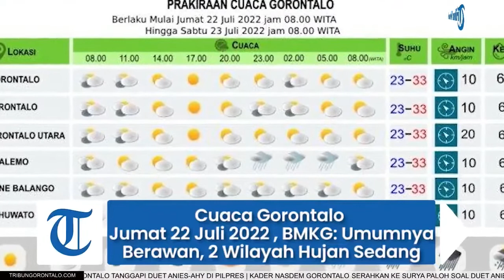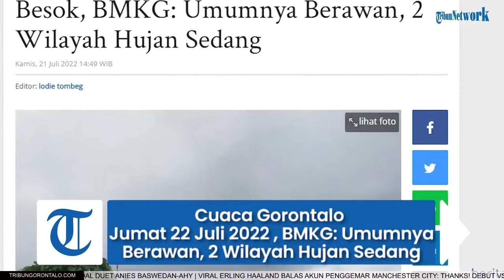Cuaca Gorontalo Jumat 22 Juli 2022 Besok, BMKG: Umumnya Berawan, 2 Wilayah Hujan Sedang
Laporan Jurnalis TribunGorontalo.com, Lodie Tombeg/TZP